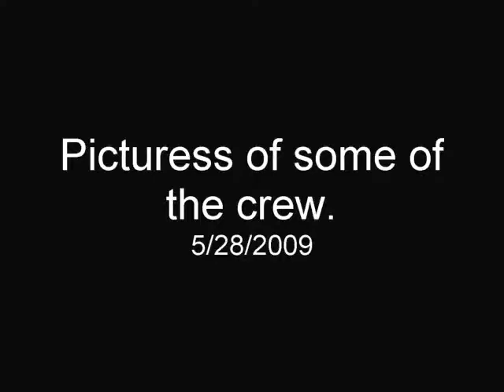Pictures of Gucci and some of the crew.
Gucci, Littledude and crew members, all pulling, all getting ready. Viper Camp.